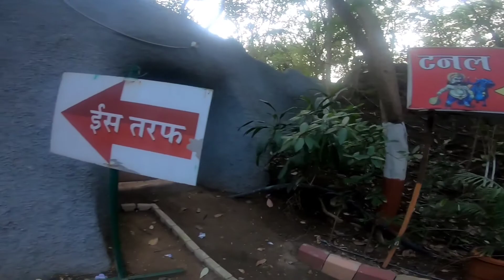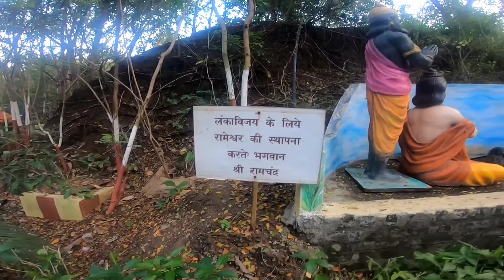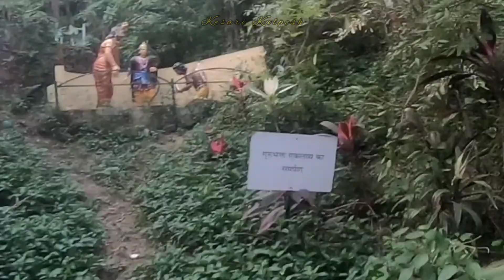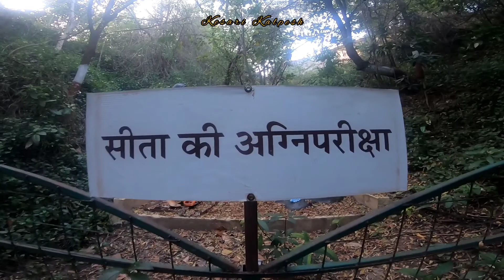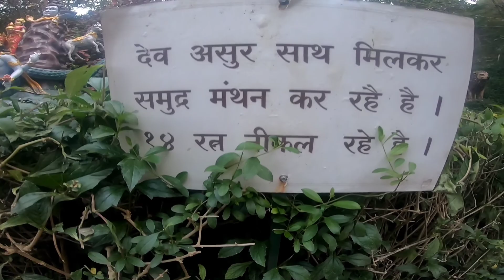Part-3 |Shree Swaminarayan Gurukul Narmada | Poicha Swaminarayan Garden